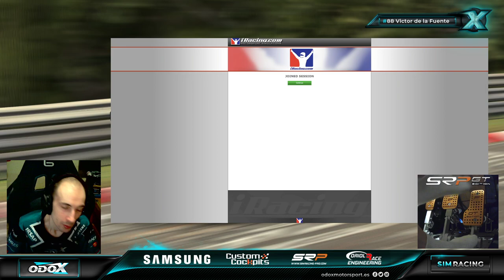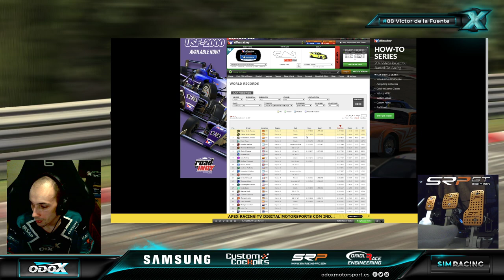[iRacing] - IMSA Michelin pilot RS3 - Barcelona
SI TE GUSTA LO QUE VES, DEJA TU LIKE Y SUBSCRIBETE PARA MAS ;) SI ADEMAS QUIERES HACER UN DONATIVO AQUI PUEDES GRACIAS!

►CPU: Intel i7 4790K 4.0 GHZ OC to 4.4 GHZ
►CPU Cooler: Cooler Master Hyper 212 EVO
►GPU: Gigabyte GTX 980 Ti G1 Extreme
►Ram: 16 GB G.Skill 4 x 4 GB, DDR3, 2133 MHz, CL9
►Mobo: Gigabyte G1.SNIPER Z97
►HDD: RAID 0 2x WD Black WD4003FZEX
►Samsung 850 PRO 250GB SSD
►Case: Nox Hummer ZX
►Power supply: EVGA Supernova G2 750w Gold+
►Keyboard: Logitech G105
►Mouse: Madcatz R.A.T3
►Head Tracking: Trackir Pro 5
►Joystick: Thrustmaster T-Flight Hotas X
►Steering Wheel: Logitech G27
►HMD: Oculus CV1
►Cockpit: Obutto Ozone